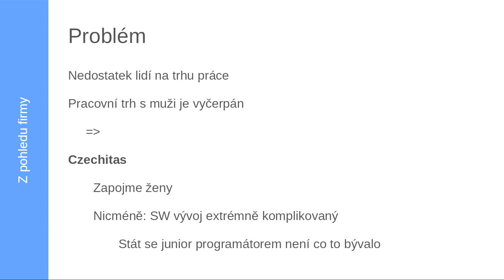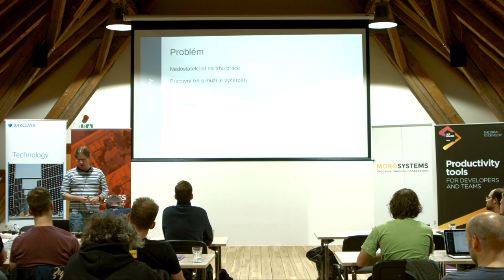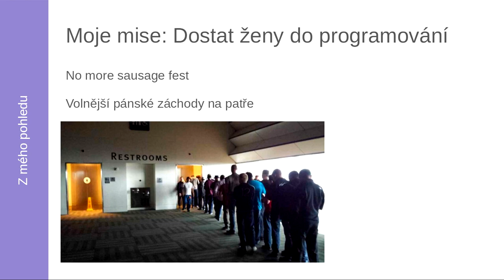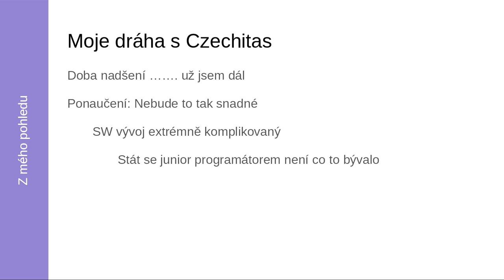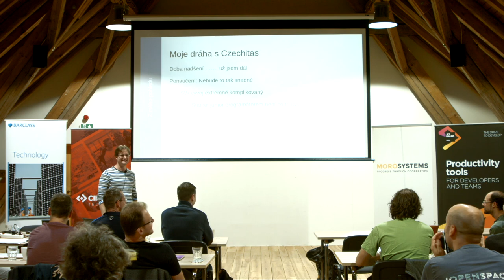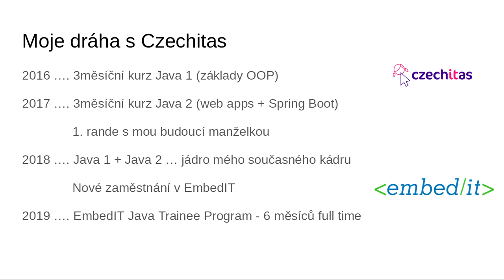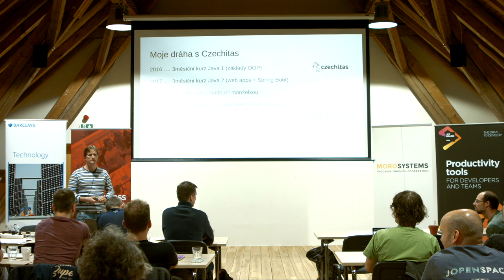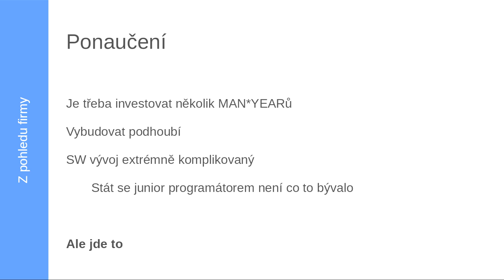Kamil Ševeček - Nováček, junior programátor aneb Czechitas 2.0